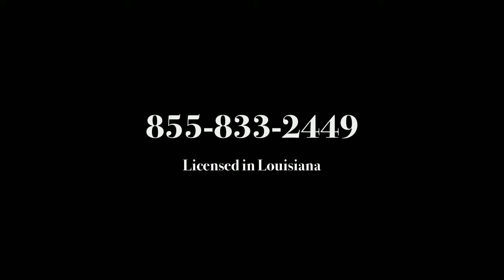998 Stanford Ave 310, Baton Rouge, LA 70808 - Presented by 3CR Global Properties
The Crescent at University Lake is a lifestyle! This unit has a spacious covered balcony with views of the rear courtyard and lake with a built-in stainless grill. Step inside to an upscale living area, including slab granite, stainless Wolf appliances, and wine cooler. The large island in the kitchen is perfect for casual bar seating. The Master Suite is spacious with a glamour bath, featuring upgraded fixtures, custom tile and stand-alone shower as well as a jetted tub. This suite also has two walk-in closets. Across the unit is the guest bedroom, with an adjacent bathroom. BONUS--an office or nursery space, which could have many other purposes. The living room has beautiful wood floors, a gas fireplace, and beautiful views. Travertine tile is in all wet areas. The Crescent has 15 acres of recreational nature preserve with a stocked lake, jogging trail, spa and luxurious pool and patio area. Assigned parking and assigned storage, 3500 square foot clubhouse, full time property management and concierge service, maintenance staff, dry cleaning drop off, gated access, trash chutes, and other amenities are what makes The Crescent THE place to call home in Baton Rouge.